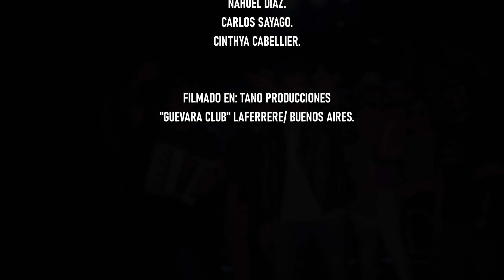ADORAREMIX VOL.1 FT AMIGOS QUE ADORAN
queremos  cerrar el año junto a todos  los amigos que  nos acompañaron en este  año ,,  gracias  todos los que fueron parte del ADORAREMIX.
En especial a un gran amigo que se  sumo  ALEJANDRO BELZER  .
gracias  a TANO PRODUCCIONES  por la  locacion "GUEVARA CLUB"
A  LOS  DJ, (LUKIITASDJ -DJCONEJO)
 Y A LOS ARTISTAS QUE FUERON PARTE.